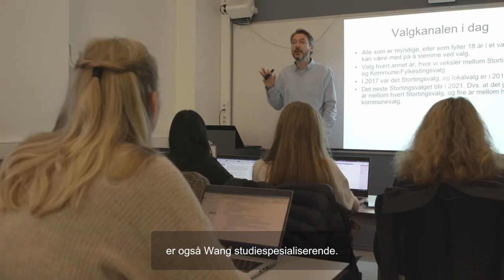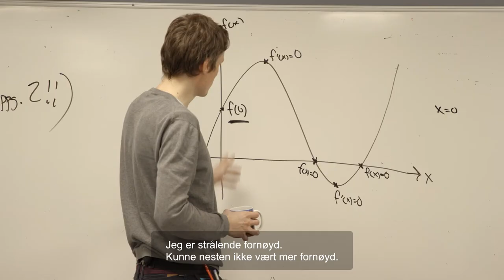Wang Toppidrett Oslo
WANG Studiespesialiserende: - Hos oss er det lov å være god
Godt læringsmiljø, dyktige elever og engasjerte lærere gjør WANG Oslo til et riktig skolevalg.

OM SPRAY:
Spray er Amedias kreative innholdsbyrå. Vi produserer og distribuerer kommersielt innhold i alle Amedias lokalaviser, samarbeidende aviser og på Nettavisen.no. Med innholdsprsodusenter plassert rundt i hele landet, hjelper vi kundene våre med å finne og fortelle de gode historiene både på lokalt og nasjonalt nivå.

Her på Youtube-kanalen vår deler vi videoer fra produksjoner vi har gjort for kunder i hele Norge. Følg oss gjerne

Laget av Lars Martin Kræmer